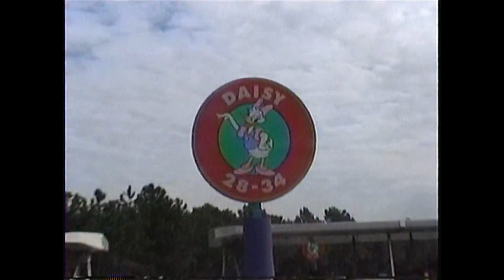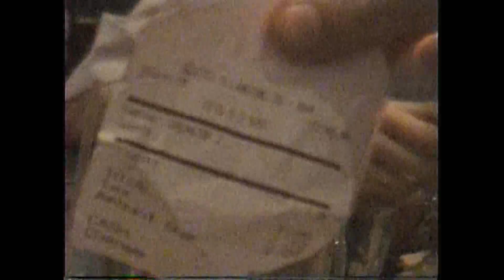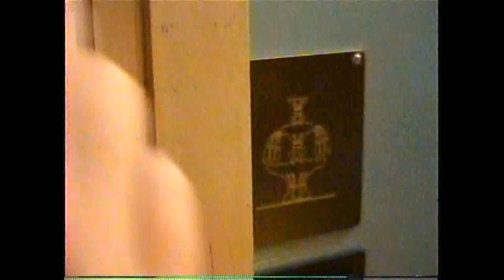Clone Defect does Orlando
Clone Defect & friends goes to Disney. Year 2000/2001?
Shitty Quality, great memories.
Danceoff at 8:55 :)
Running Circles start at 56:24